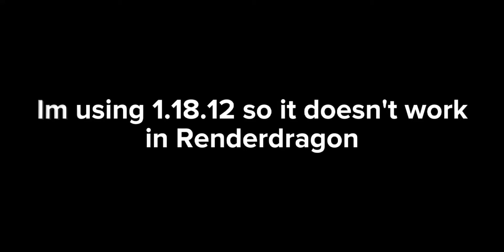Trying F.O.G Shaders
First time doing shorts lol

Sensitivity: 42

Fov: 110.00 (altered on)

Swap Jump and Sneak: On

Auto Jump: Off

Button Size: 90-100

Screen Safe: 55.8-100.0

Region: Asia (The Philippines)

Device: Tecno Spark 7 Pro
(128 GB ROM/4GB RAM)

Version: 1.18.12

Abdullah (Middle to tap and Index to aim)

Index
2 thumbs
Claw (in d-pad)
Pinky
Abdullah (Index and Thumb)
Abdullah (Middle and Thumb)

App I use for edit

CapCut

Glip
720p 30 fps 16 mbps

Rendered App For 120 FPS and Motion Blur

Timecut

zerix.ml
sienamc.net (closed)
dcnetwork.ml (closed)
ectary.club
rushnation.net (closed)
zeqa.net

Sodium Mod V2

Particle Disable (No particle and no flipbook)

Bedrocktimize v11.0.1

MiniMap (0)

Full blocks (Connected Glass & Full Grass)